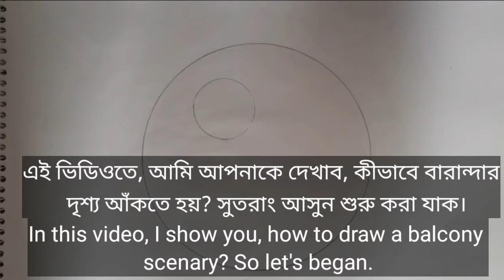How to draw Balcony scenary.very easy.